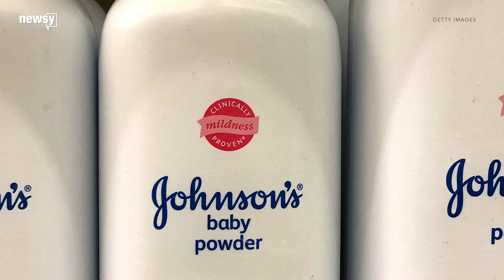Johnson & Johnson recalls baby powder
The company said it's voluntarily recalling one lot of its baby powder after the FDA found trace amounts of asbestos in a bottle purchased online.